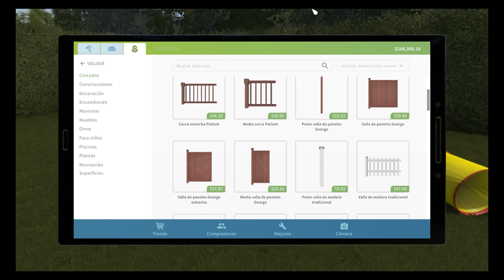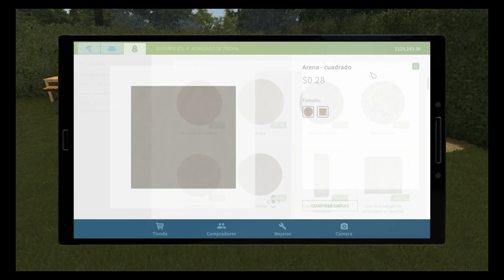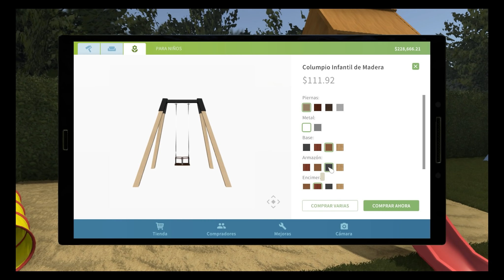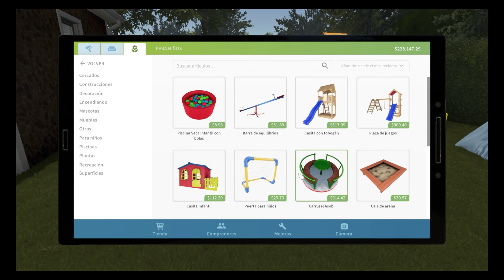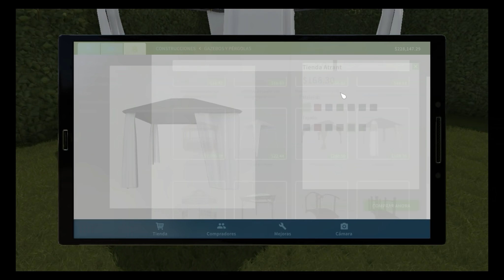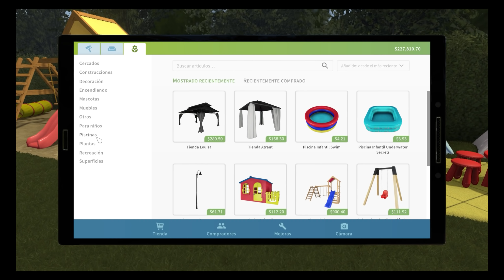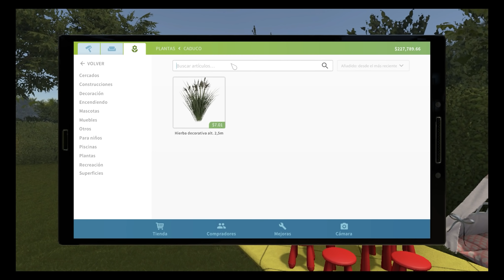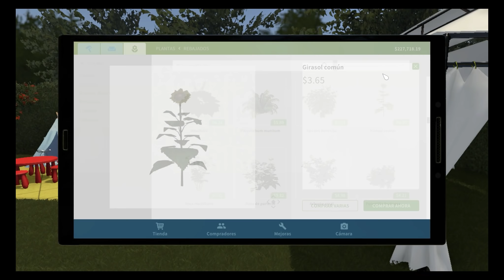CREO QUE CONSIENTO MUCHO A LOS NIÑOS!! l HOUSE FLIPPER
Comparte ↩